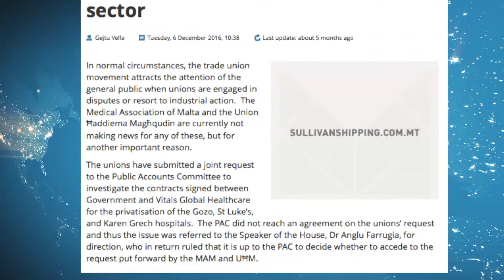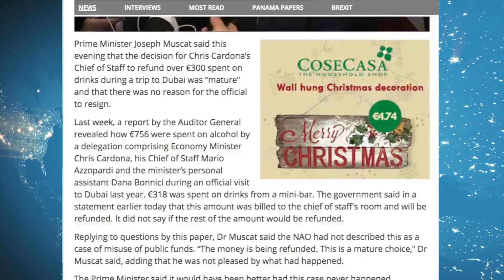Editorjal: Id-diżugwaljanza li qed joħloq Joseph Muscat hija ċara